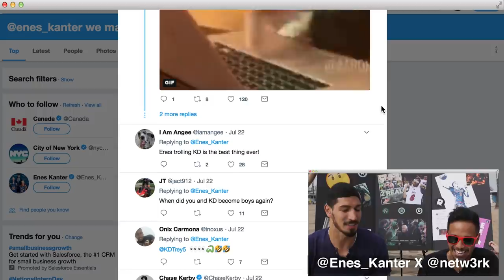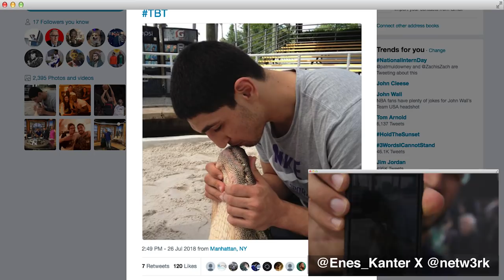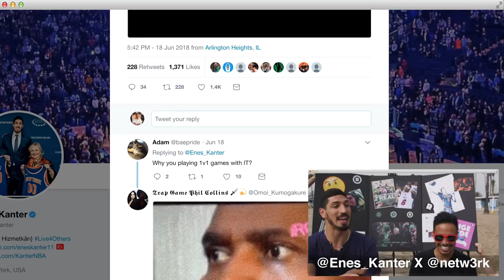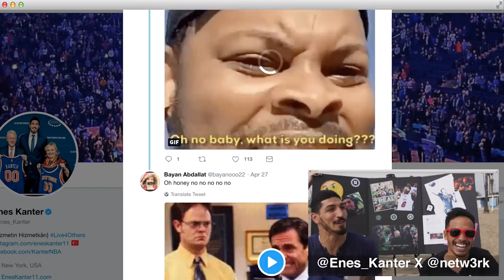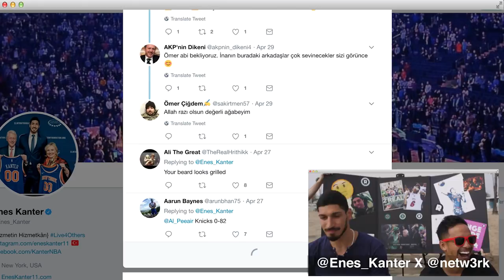Enes Kanter Finally Comes on Desktop | NBA Desktop With Jason Concepcion | The Ringer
On this episode of 'NBA Desktop,' Jason is joined by New York Knicks center Enes Kanter to discuss his offseason travels, social media, Sam Presti, and more.